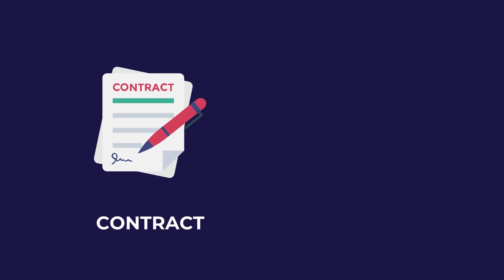How to be a Freelance Software Engineer in 2024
Hey there, I'm Cody, a full-time freelance software engineer with over a decade of experience in the field. I've been through the ups and downs of freelancing, and in this video, I want to share some crucial advice I wish someone had given me when I started on this journey.

Building a Strong Foundation:
I believe it's essential to invest at least 4-5 years mastering one specific tech domain. This involves making mistakes, dealing with legacy and greenfield projects, and becoming well-rounded in your chosen area. Freelancers often work independently, so it's crucial to have a solid technical background.

Starting at an Agency or Consultancy:
If you're new to freelancing or haven't had any prior experience, consider starting at an agency or consultancy. This provides exposure to the freelancing process while offering some insulation from the challenges of freelancing solo.

Networking Made Fun:
Let's change our perspective on networking. Instead of seeing it as a chore, focus on making genuine connections and forming friendships within your industry. Building a strong network is at the core of freelancing success.

Leveraging Old Clients:
Reconnecting with past clients can be a game-changer. Personalized messages and maintaining relationships with old clients can lead to recurring work, which is a key to long-term success in freelancing.

Financial Readiness:
Financial stability is crucial in the early stages of your freelancing career. Having a financial cushion gives you confidence and helps you navigate the initial challenges. Remember, the beginning is often the toughest part.

The Power of Problem-Solving:
When approaching potential clients, focus on being a problem solver. Take the initiative to understand their needs, offer solutions, and demonstrate how your work can improve their business or life.

Expanding Your Skill Set:
Freelancing requires more than just coding skills. Work on improving your ability to sell yourself, communicate effectively with your network, manage projects, and even delve into design. Growth in these areas will advance your freelancing career.

Avoiding Freelancing Platforms:
I personally recommend steering clear of freelancing platforms like Upwork, TopTal, or Fiverr. Instead, prioritize building direct, one-on-one relationships with clients and partners. Success in freelancing is often rooted in your network.

This video offers a comprehensive overview of essential considerations for freelancers.

💰 Compensation
📈 Negotiations
👨‍🏫  Engineering interviews